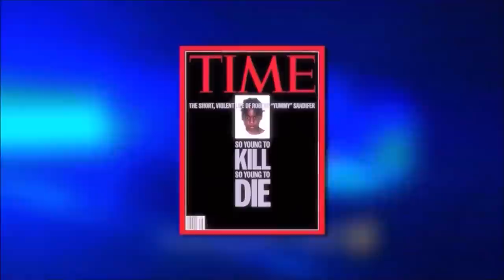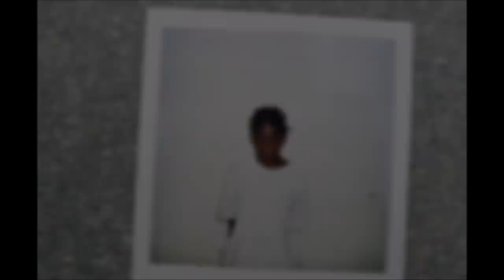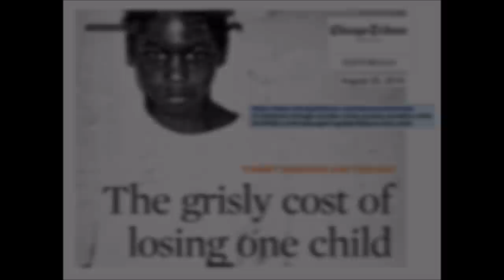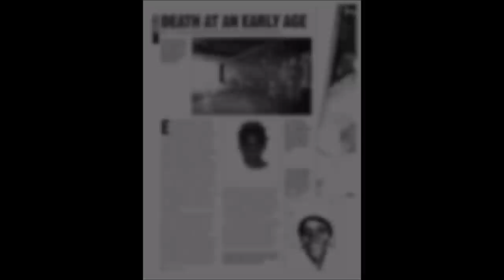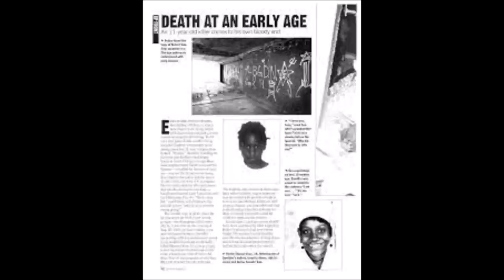MOBB TIES: Robert 'Yummy' Sandifer